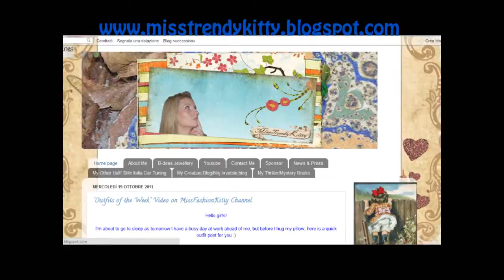Winter Fashion Styling: Purple H&M Sweater & Camel Color Boots by Vagabond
You'll find more OOTD videos, Fashion Journals, & lots of styling tips here ;)

To be the first one to know when I have a new video up, follow me on twitt, twitt...twitter!

Song title: "Rehab Sunglasses"